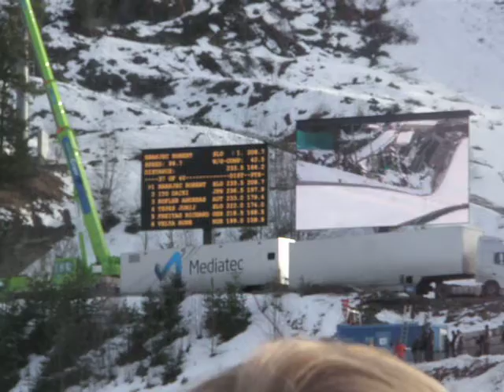Robert Kranjec - 233.5 m - Vikersund 2012